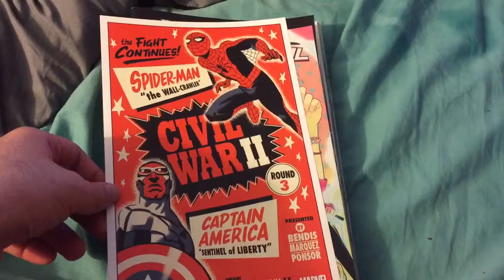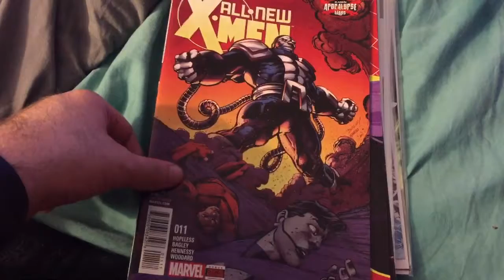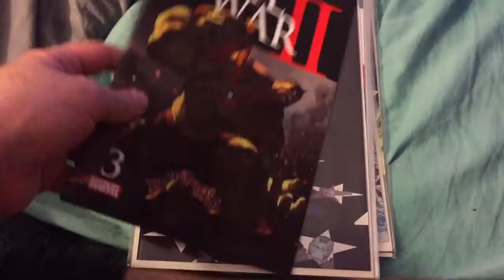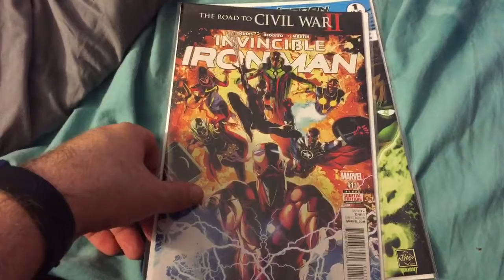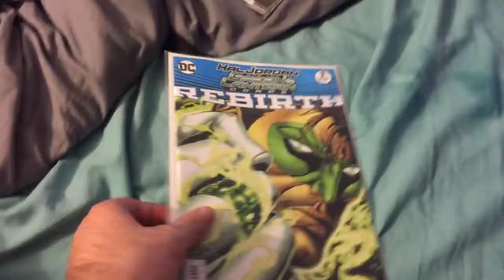Comic Book Wednesday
We have a (spoilers) confirmed death now in Civil War!